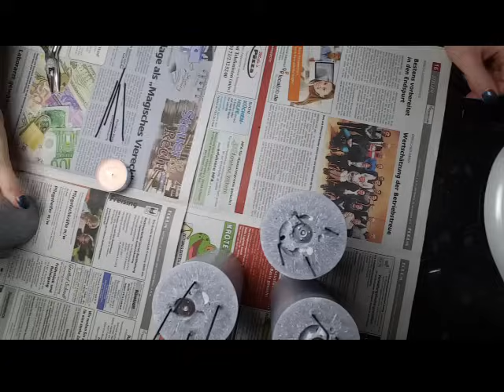DIY. Jak zrobić Wieniec adwentowy / Adventskranz / Advent Wreath #22